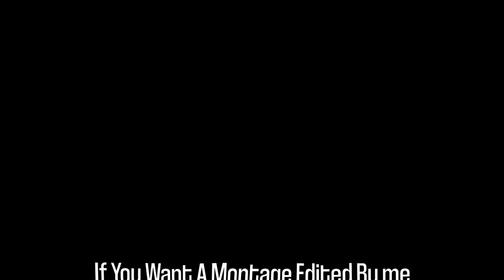Cold World 🥶| PRACTICE EDIT | Cleanest Edit ( Fortnite Montage )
- Dm me NotSwift#5643 if  you want a montage!
- notswift_yt if  you want a montage!
- @NotSwift9 if  you want a montage!